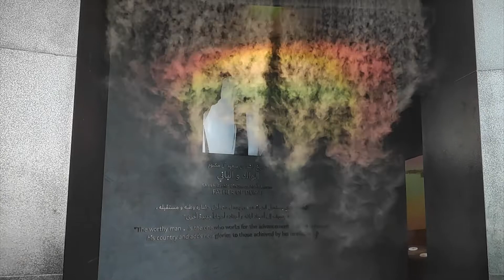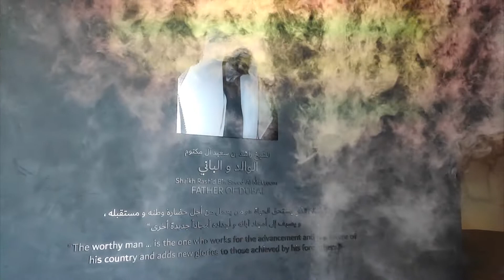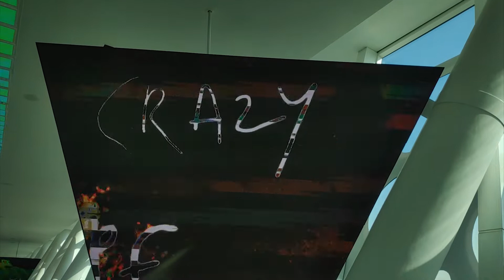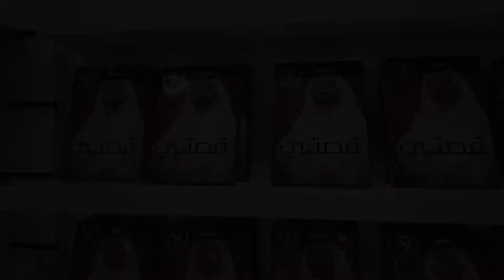Is the Dubai Photo Frame Worth Visiting?